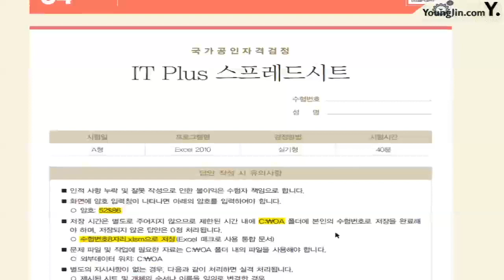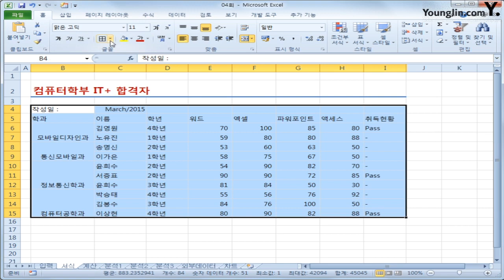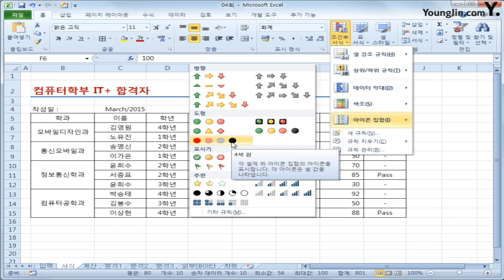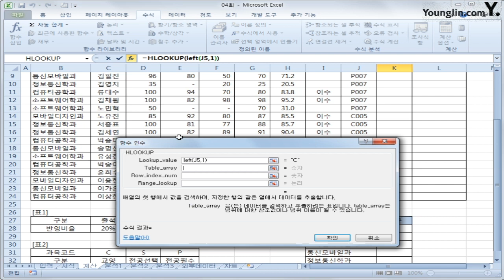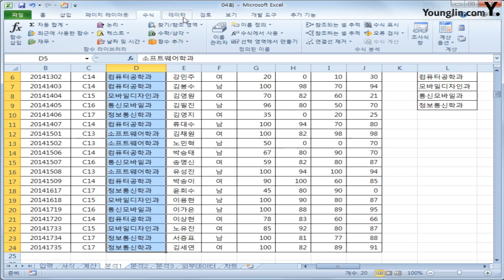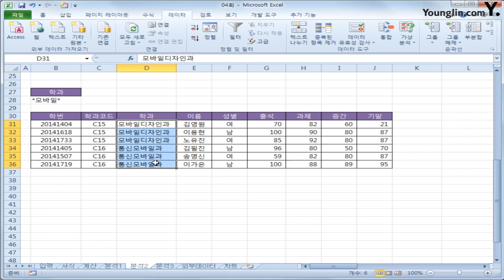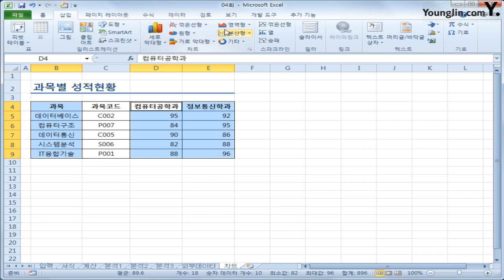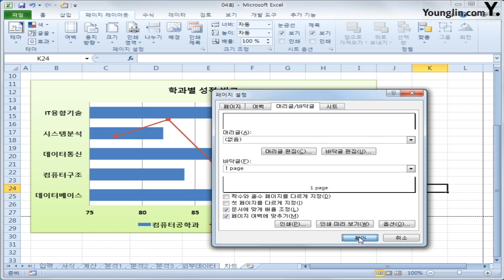기출 유형 문제 4회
IT PLUS 스프레드시트